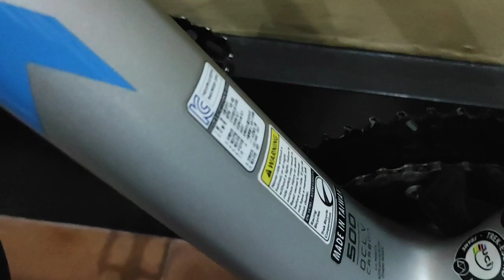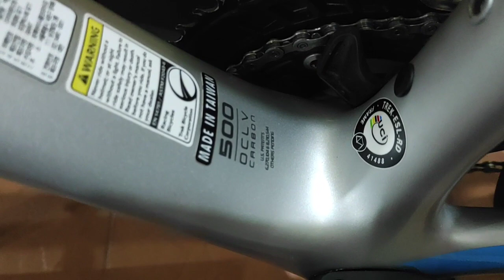Review Trek Emonda SL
Trek emondal SL ini dijual ya teman-teman. Status Sepeda adalah kepemilikan rekanan warung sepeda jogja di klaten. Teman-Teman bisa kontak saya ya kalo berminat. Sepeda ini dijual seharga 28 jt Negotiable.

Jangan lupa visit IG warung sepeda jogja ya. salam sehat Gaes!